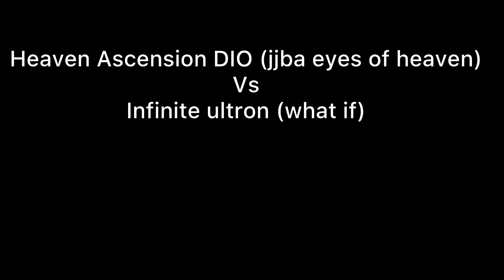Death battle fan made trailer infinite ultron vs Heaven Ascension DIO ( what if vs JBAEOH) remake